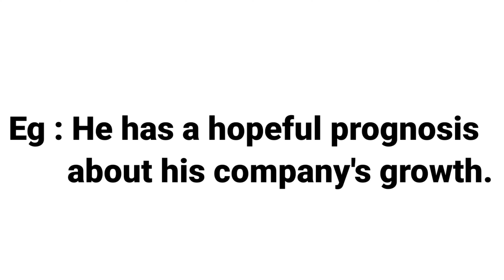PROGNOSIS | MEANING WITH SENTENCE | LEARN NEW ENGLISH WORDS DAILY |DEVELOP ENGLISH VOCABULARY SKILLS